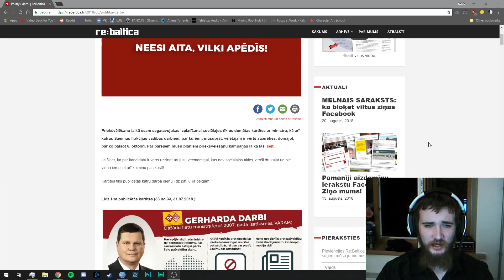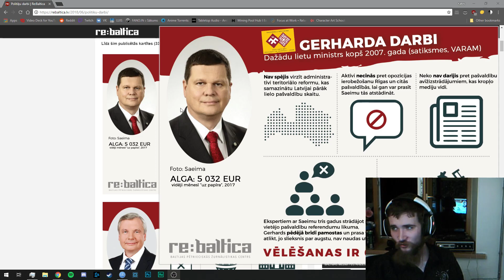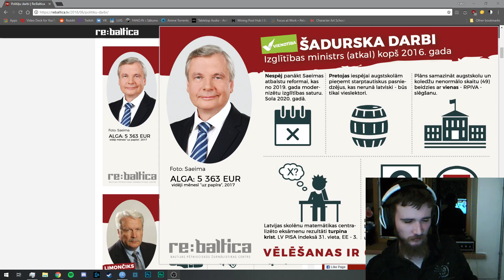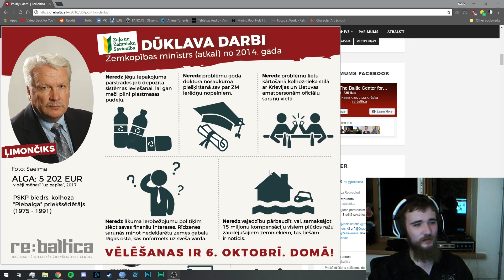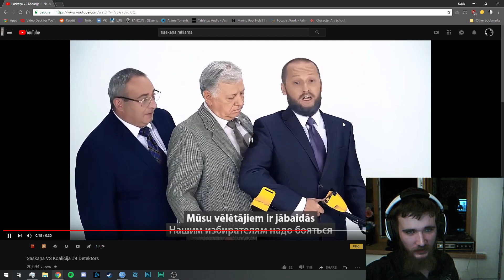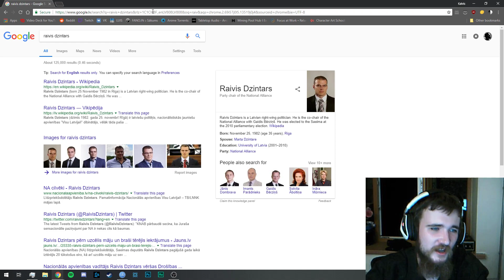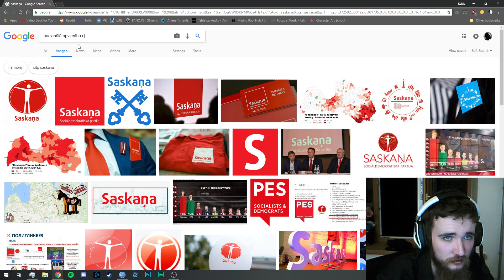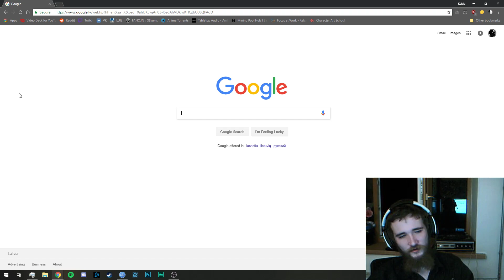Nebalsojiet. Vispār. Un ar rokām neaiztikt Artusa Kaimiņa vēlētājus,